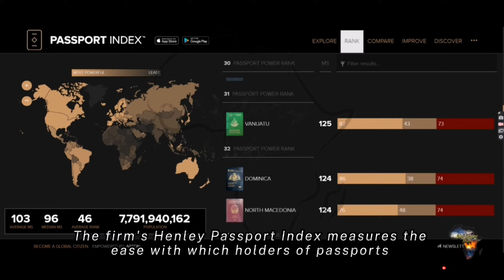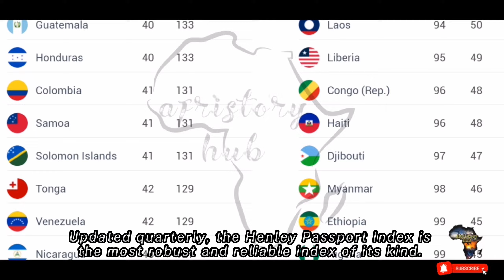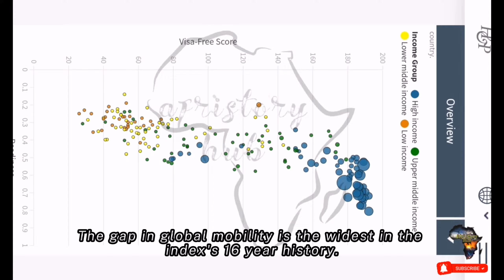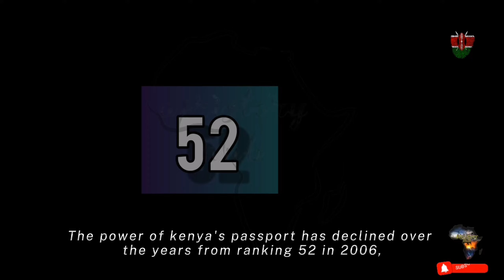Top 10 Most Strongest Passports In Africa